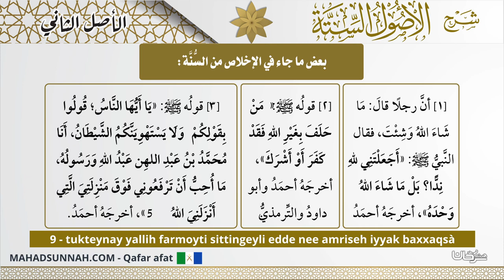9 Tukteynay Yallih Farmoyti Sittingeyli Edde Nee Amriseh Iyyak Baxxaqsà بعض ماجاء في الأمر بالاج